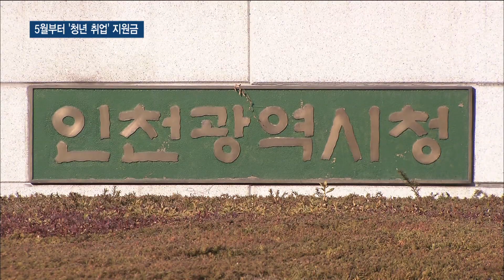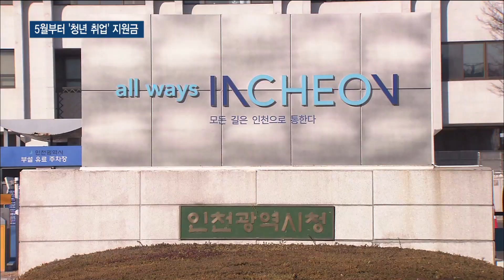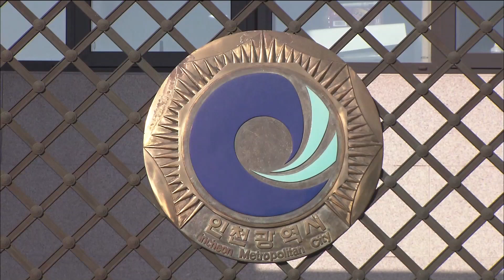인천시, 5월부터 '청년 취업' 지원금 시행 - 티브로드인천방송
정유현 앵커)
인천시가 5월부터 청년 취업과 관련한 각종 지원금 지급을 시작한다고 밝혔습니다.
취업 전에는 지원금으로 최대 3백만 원, 취업 후에는 천만 원 저축통장 만들기 사업을 진행할 예정입니다. 구체적인 내용을 박일국 기자가 취재했습니다.

리포트)
인천시가 취업을 준비하는 청년들을 대상으로 현금카드를 발급할 예정입니다.
드림체크카드라고 부르는 일종의 현금카드로 도서구입이나 각종 시험 응시료, 교통비나 식비 등 간접비에 사용할 수 있습니다.

인천시의 드림체크카드는 학교를 졸업하고 2년이 경과한 미취업자로 39세 이하인 인천시민이 대상입니다.
졸업한지 2년이 경과하지 않은 경우는 고용노동부가 지급하는 지원금 혜택을 받을 수 있습니다. 둘 다 월 50만 원 최장 6개월까지 카드가 지급됩니다.

인천시는 4월까지 은행과 카드 발급 문제를 협의하고
5월부터 신청을 받을 예정입니다.

- 이지은 / 인천시 청년정책팀
"주 20시간 이상 근로소득이 있거나 실업급여를 받고 있거나 한 분들은 해당이 안될 수 있습니다."

취업에 성공한 청년들에겐 목돈을 마련할 수 있는 통장을 지급할 예정입니다.

드림 청년 통장이라고 해서 인천지역 중소기업이나 중견기업에 취업해 2년 이상 근무한 청년이 대상이고
수당 등을 제외한 연봉이 2,400만 원 이하인 경우 신청할 수 있습니다.

본인이 월 10만 원씩 3년을 저축하면 인천시가 640만 원을 보태 천만 원을 마련해주는 방식으로 회사 부담금이 전혀 없습니다.

인천시는 시간외수당 등을 제외한 기준인 만큼 대상자가 적지 않을 것으로 보고 5월부터 신청을 받을 예정입니다.

"(연봉은) 시간외수당이나 비과세 되는 부분 식비나 교통비 같은 것은 제외한 개념으로 보시면 될 것 같고요. 자세한 사항은 인천시청 청년정책과로 문의해주시면 될 것 같습니다."

시는 제조업이 많은 인천지역의 특성을 고려한 기준이고 비정규직 양산을 막기 위해 정규직을 대상으로 사업을 만든 것이라고 기준에 대해 설명했습니다.
시는 두 사업 진행을 위해 16억 5천만 원의 예산을 확보해 놓은 상태입니다.
하지만 예상 보다 신청자가 많을 수 있고 시민들의 다양한 의견이 제기될 수 있어서 앞으로 보완 작업이 필요할 것으로 보입니다.

영상취재/편집 : 황인호